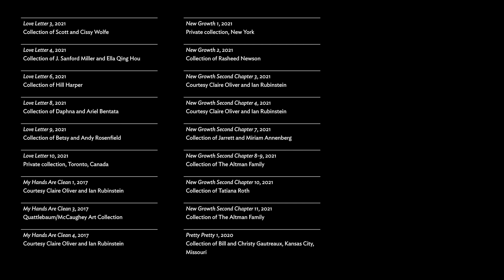Gio Swaby: Fresh Up | Exhibition Stories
Hear from Bahamian artist Gio Swaby on her embroidered portraits and her first solo museum exhibition. Swaby shares insight into the women, community, and culture that inspire her practice and considers how her work is a "great expression of love and dedication to the people represented."